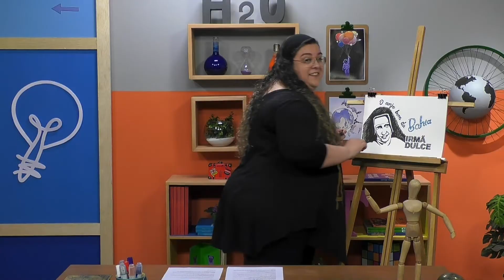O anjo bom da Bahia | Rioeduca na TV – Sala de leitura - 7º Ano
A professora Lucília Lopes apresenta a aula O anjo bom da Bahia.
Habilidades trabalhadas: Observar o mundo que nos rodeia com visão crítica; estimular a pesquisa literária e biografias como veículo de conhecimento e reflexão.